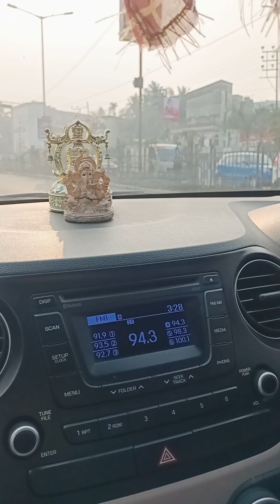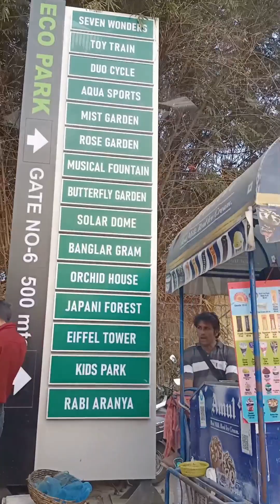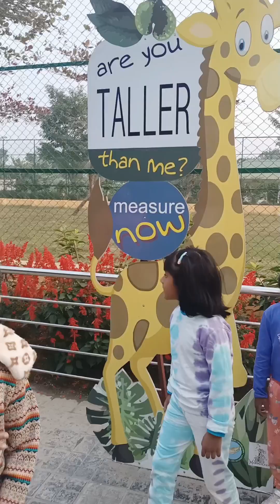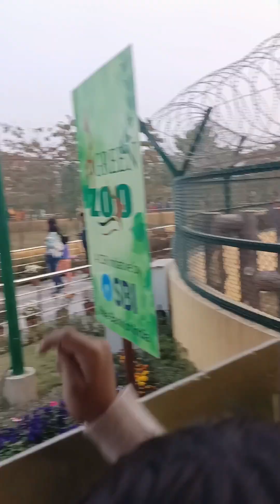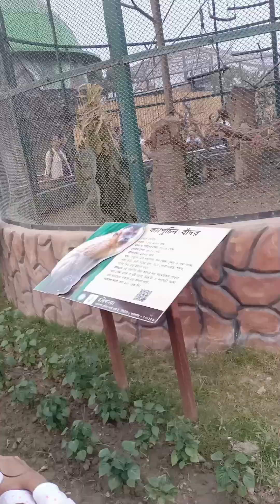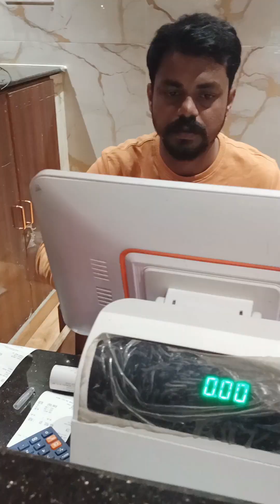শীতের সুন্দর এক সন্ধ্যা প্রিয়জনের সাথে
Announcement

Follow Balynt.

 • Balynt - Afternoo...